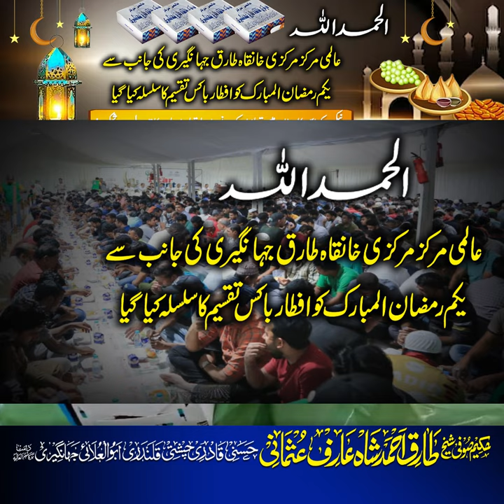Alhumduillah, 1st Ramzan Iftar Box Takseem 2024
👆 مرکزی خانقاہ طارق جہانگیری انٹرنیشنل نارتھ کراچی پاکستان
Karachi Location